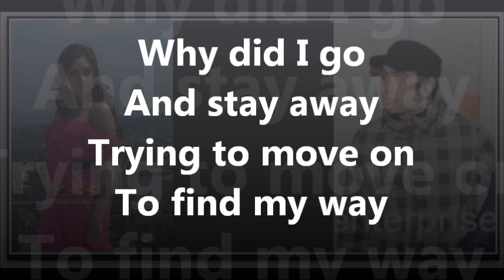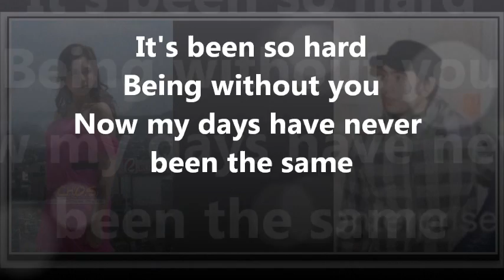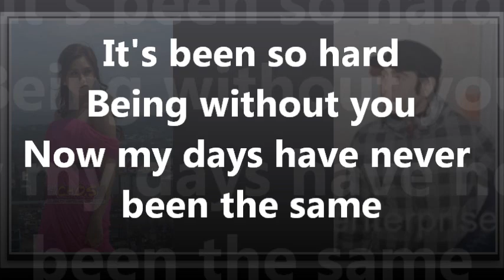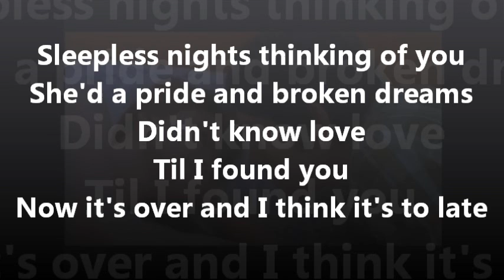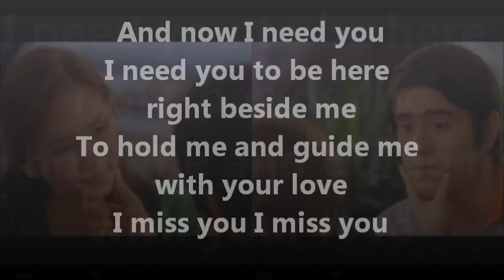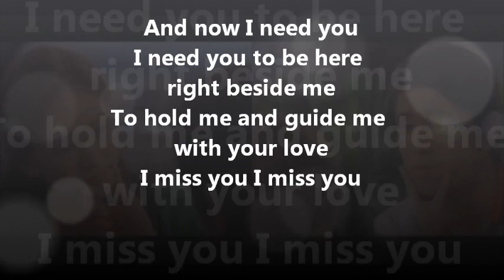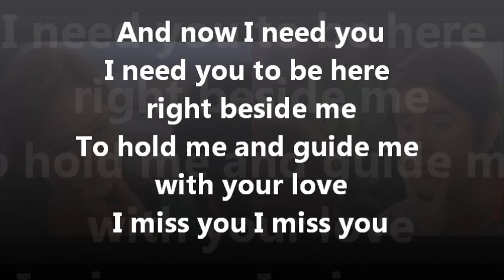I Miss You w/ Lyrics - Sarah Geronimo and Gerald Anderson